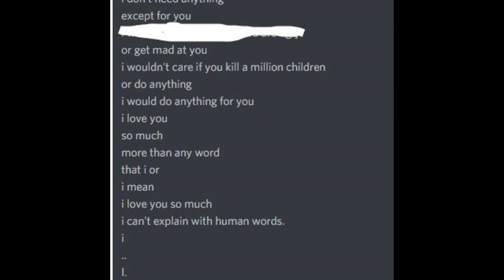るるっち - kismet